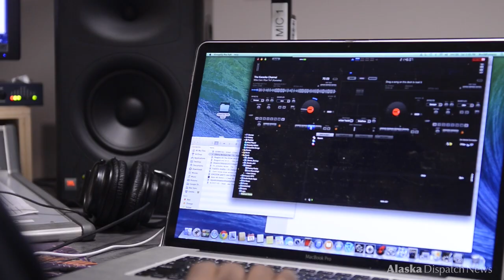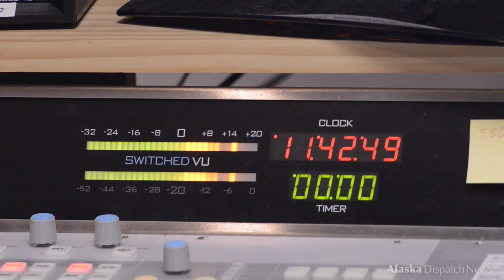Alaska DJs remember Marvell Johnson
Friends of Marvell Johnson hosted the final episode of Flight Soul To Soul on KSKA on October 11, 2014. Johnson, who hosted the show for more than 35 years, was found dead in his home earlier
in the week. Police charged his teen foster son with murder.